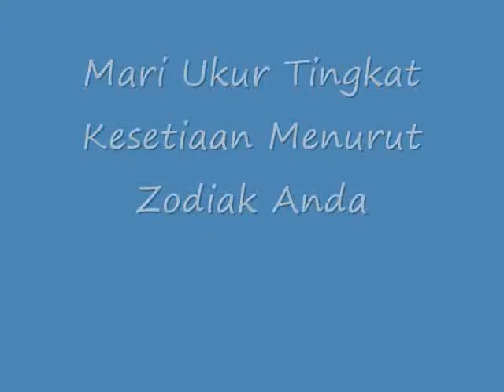WOW!! Mari Ukur Tingkat Kesetiaan Menurut Zodiak Anda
Mari Ukur Tingkat Kesetiaan Menurut Zodiak Anda